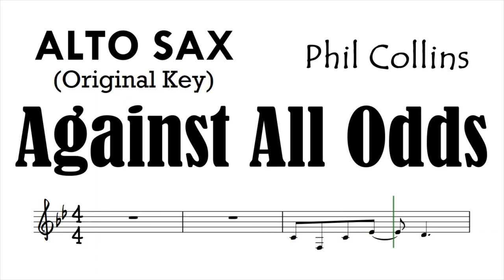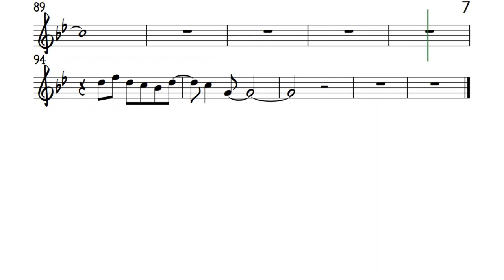Against All Odds Alto Sax Original Key Phil Collins Sheet Backing Play Along Partitura